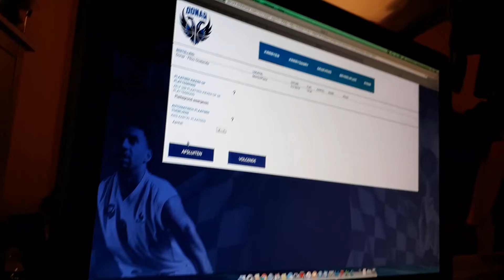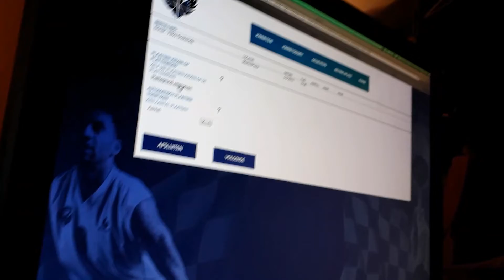superrrrrrrrrrrrrrrrrrrrrrrr belangerijke update video over ons fc grunnnnnnn en donar grunnnnnnnnnn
tot snel bie donar 5 maart 19..30 in martiniplaza   en Barcelona atletico Madrid 7 April om 18..30 en tot bie fc grunnnnnnnnnnnnnnnnnnnnnnnnnnnnnnnnnnnnnnnnnnnn weeeeeeeeer bie de volgende thuuuuuuuuuus  en uuuuuuuuuuutttttttttt wedstrijden van donar grunnnnnnnnnnnnnnn en fc grunnnnnnnnnnnnnnnnnnnnnnnnnnnnnnnnnnnnn en lycurcus grunnnnnnnnnnnnnnnnnnnnnnnnnnnnn